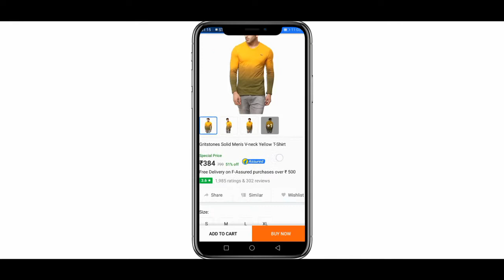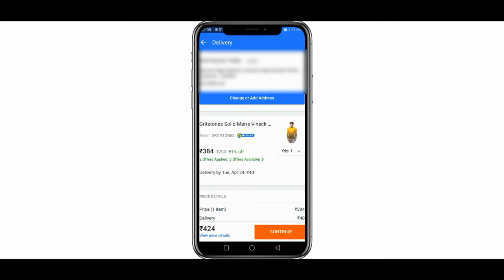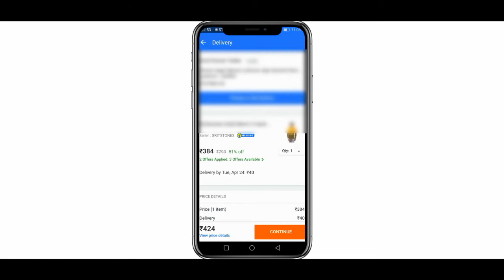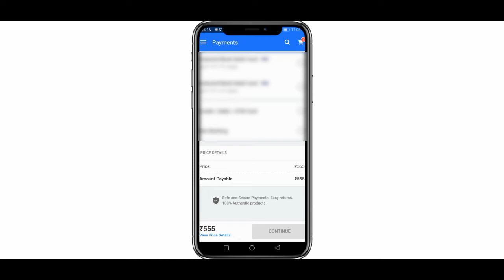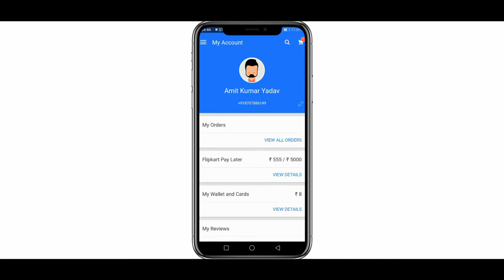Flipkart pay later in hindi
Best mic for new youtuber.
My Tripod.
If you have a roasting channel this is best mic for you.
My Mobile.
Redmi note 4A. 64GB.
Green screen for new Youtuber.
My headphone Signature VM61.
Bluetooth Speaker.
Selfie flash light.
Instrumental produced by Chuki.
Some Image Or Music May Be Copyrighted Due To Respected Owner not mine.
Thanks For Watch.
Apptechmaster
App Tech Master